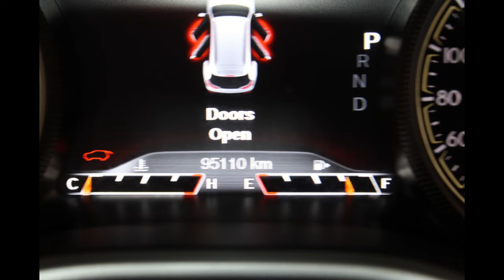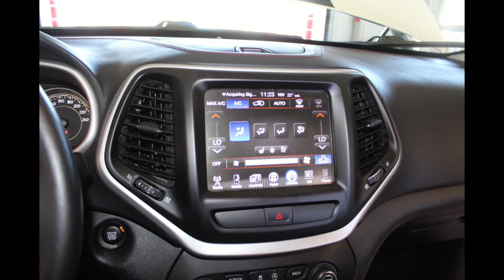2017 Jeep Cherokee Trailhawk N4067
2017 Jeep Cherokee Trailhawk N4067 is available at Roussel Toyota in Miramichi, New Brunswick. For more information on this or any of our other pre-owned inventory please contact a Product Advisor at 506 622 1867 or stop in at 323 King George Hwy, Miramichi, NB, Canada.